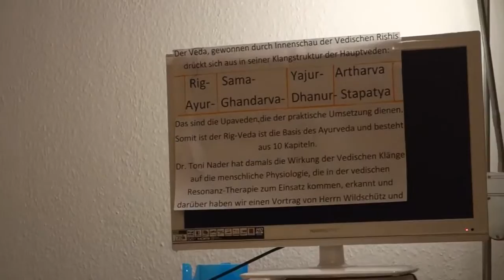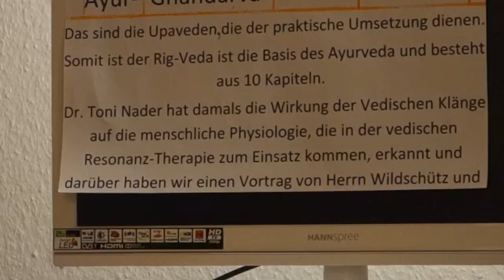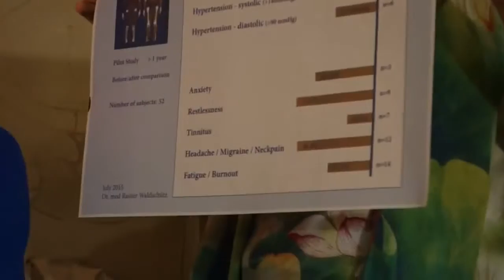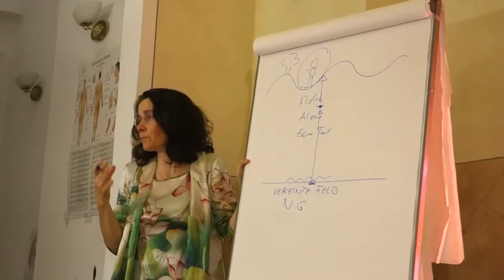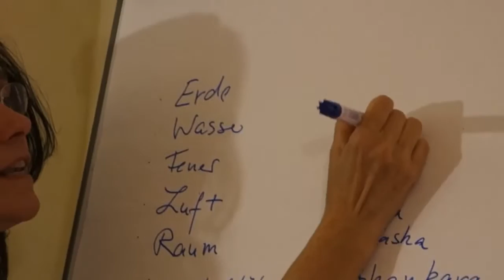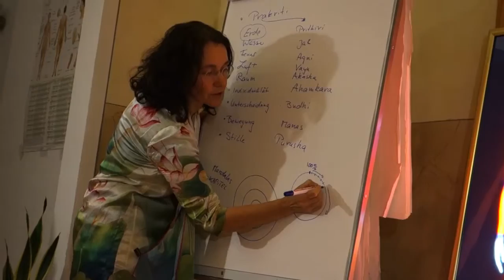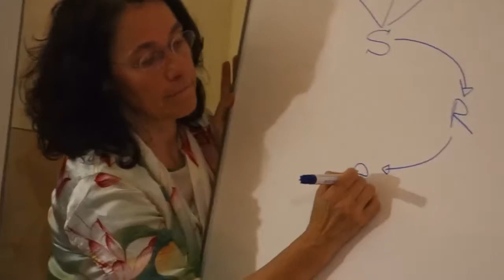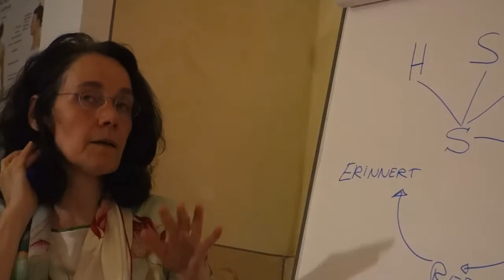Vortrag Vedische Resonanztherapie - Panchakarma Kur in Mönninghausen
Herzlich Willkommen im Gesundheitszentrum Lüchtefeld im Herzen Westfalens.
Öffentlicher Vortrag von Eugen Lüchtefeld über die Vedische Resonanztherapie.
Ayurveda - das tiefe Wissen um ein langes Leben in einem gesunden Körper - ist heute nicht mehr nur in Indien zugänglich. Sie finden unser Gesundheitszentrum in der Soester Börde bei Paderborn, in welchem das ayurvedische Wissen lebendig ist und qualitativ hochwertige Panchakarma-Kuren zur Entschlackung von Körper und Geist angeboten werden.

Die Architektur unseres Behandlungs-Hauses entspricht den Prinzipien des Sthapatya Veda, der indischen Architektur im Einklang mit den Naturgesetzen. In dieser Hinsicht ist unsere Panchakarma Klinik einzigartig in Europa!

Die Zimmer sind, dem Anliegen der Kur entsprechend, freundlich und schlicht eingerichtet und verzichten auf überflüssigen Luxus, so dass jeder Patient sich auf das Wesentliche besinnen und optimal entspannen kann. Dank der schlichten Einfachheit der Zimmer halten sich die Kosten für die Unterkunft in Grenzen.

Die Speisen werden ausschließlich mit Zutaten aus biologischem Anbau (DE-Öko-006) zubereitet und stellen — gemäß dem ayurvedischen Leitsatz: 'Lasst die Nahrung Eure Medizin sein' — einen wesentlichen Bestandteil Ihres Kurerfolges dar.
Für die fachgerechte Diagnose haben Sie die Wahl zwischen gleich drei Spezialisten: Akhila Thekkeppat, Sujai Krishnan und mir, Eugen Lüchtefeld, dem Begründer und Leiter des Gesunheitszentrums.
Selbstverständlich stehen wir nicht nur für Kuren, sondern auch für ambulante Diagnosen und Behandlungen zur Verfügung.
Es freut mich, dass Sie hier bei uns vorbeischauen. Scheuen Sie sich nicht, sich bei uns zu melden, wir freuen uns über jede Ihrer Fragen und stehen Ihnen gerne mit Rat und Informationen zur Verfügung.

Ihr Eugen Lüchtefeld

Besuchen Sie unsere Internetseite des Ayurveda - Maharishi Gesundheitszentrum Lüchtefeld
Gerne senden wir Ihnen auf Wunsch weiteres Informationsmaterial zu.

Kangenwasser Vertriebshotline!
Wir vermitteln Ihnen jede Maschine problemlos.
Tel.: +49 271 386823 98
Alles zum Thema Kangen Wasser®